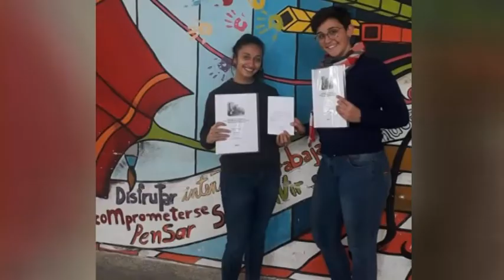LUCÍA AMHERDT – VIRGINIA OGGIER – ESTUDIANTES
QUEDARON SELECCIONADAS PARA LAS OLIMPÍADAS DE GEOGRAFÍA